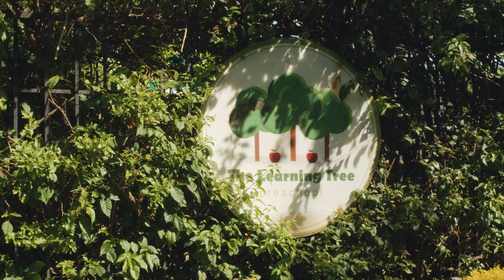The Learning Tree Halloween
ROMA Productions

MB01O7LTDKCRS6T